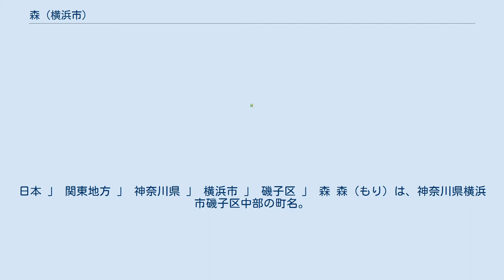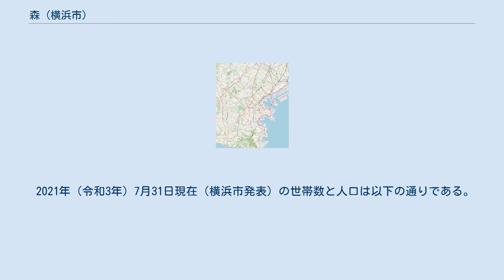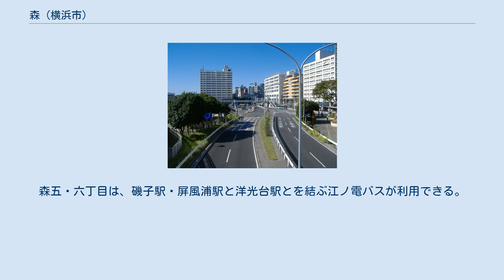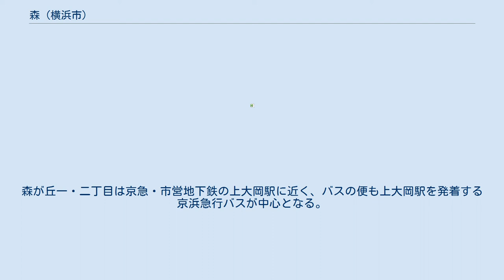森 (横浜市)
日本 」 関東地方 」 神奈川県 」 横浜市 」 磯子区 」 森 森（もり）は、神奈川県横浜市磯子区中部の町名。
現行行政地名は森一丁目から森六丁目。
 本稿では、1927年（昭和2年）4月1日より1977年（昭和52年）まで存在した森町（もりちょう）及び、そこから分離新設した森が丘（もりがおか）一・二丁目についても述べる。
 JR根岸線磯子駅の南側の地域。
ピーコックストア・ヨークマート・スズキヤの3軒のスーパーマーケットとマンションが立ち並び、区内でも人口密度の高い地区となっている。
根岸線の線路沿いに森東小学校がある。
 国道16号の西側・環状2号線の北側の地域。
北西側は急傾斜地で、磯子台・汐見台に接する。
中央を東西に大岡川分水路が流れ、上部に環2屏風ヶ浦バイパスの高架橋が通る。
毎年夏には森浅間神社例祭が行われ、森中学校運動部の生徒達が神輿を担いでいる JR根岸線と京急本線に挟まれた地域で、磯子産業道路沿いに横浜市営バス磯子営業所や磯子郵便局がある。
国道16号より内陸側は住宅密集地で、白旗商店街のほか、南側に屏風浦小学校、北側の屏風浦駅周辺に京急ストアなどの商店がある。
また、国道16号側には森町プールがある。
 京急本線西側の丘陵の住宅地であり、東側は港南区に接する。
四丁目と五丁目の境に環状2号線が通り、五丁目には神奈川県立磯子工業高等学校と森中学校がある。
四丁目にはかつて「のびの里フィールドアスレチック」があったが、環状2号線屏風ヶ浦バイパス用地確保のため閉鎖された。
 上大岡駅にほど近い住宅街で、京急本線の東側が一丁目、西側が二丁目である。
戸建て住宅が中心であり、住民の高齢化が進行している地区でもある。
 2021年（令和3年）7月31日現在（横浜市発表）の世帯数と人口は以下の通りである。
 2021年（令和3年）7月31日現在（横浜市発表）の世帯数と人口は以下の通りである。
 2016年（平成28年）現在の経済センサス調査による事業所数と従業員数は以下の通りである。
 森一丁目にJR根岸線磯子駅、森三丁目に京急本線屏風浦駅がある。
 南北に並行する国道16号・磯子産業道路には横浜駅・桜木町駅・関内地区や杉田・追浜方面を結ぶ横浜市営バス・京浜急行バスの本数が多く、横浜駅方面へは磯子車庫前からの始発便も利用できる。
森五・六丁目は、磯子駅・屏風浦駅と洋光台駅とを結ぶ江ノ電バスが利用できる。
森が丘一・二丁目は京急・市営地下鉄の上大岡駅に近く、バスの便も上大岡駅を発着する京浜急行バスが中心となる。